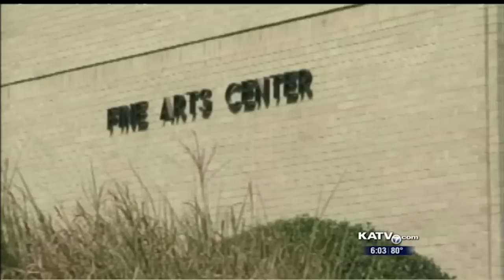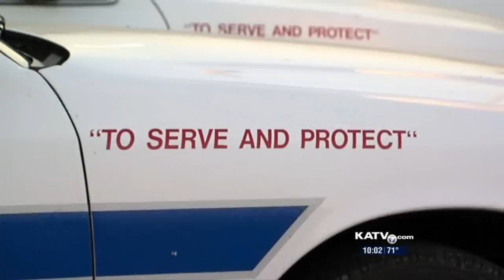Operation Delta Blues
This is KATV's coverage of 'Operation Delta Blues' from October 11, 2011.